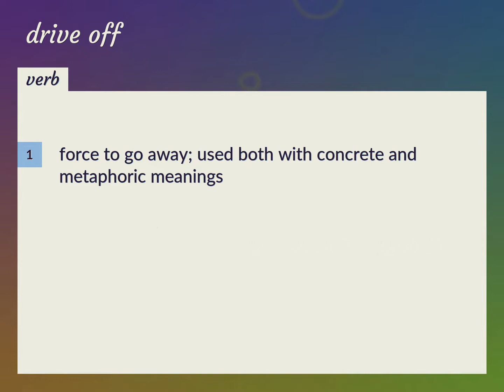Drive off | meaning of Drive off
What is DRIVE OFF meaning?